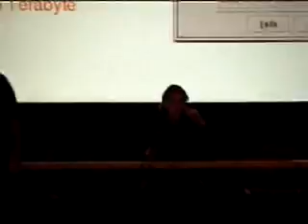20C3 2003 AN ON and the future of anonymizers